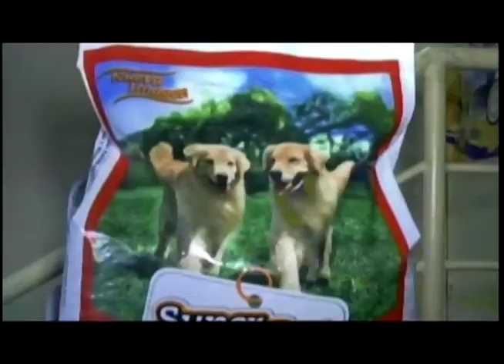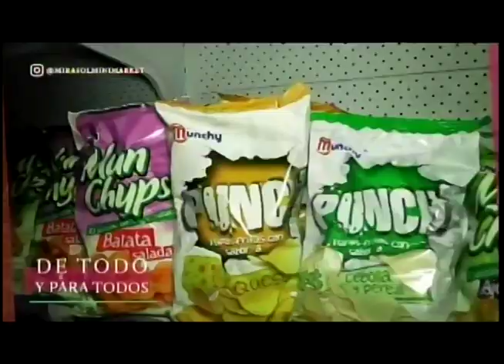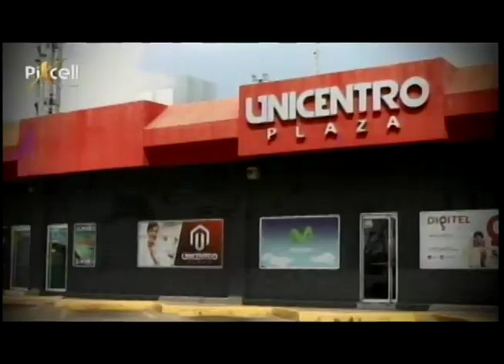EL PROFE 01 06 2022